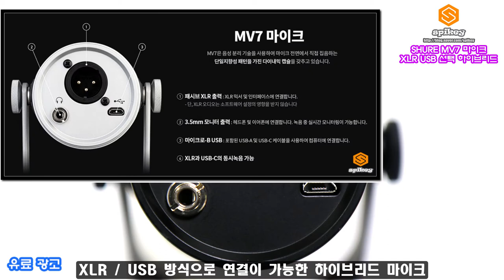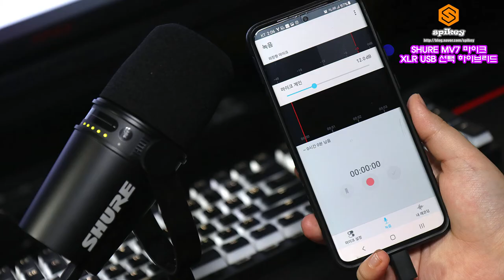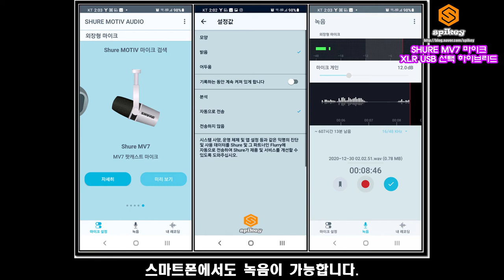슈어 SHURE MV7 XLR USB 선택 다이나믹 ASMR 하이브리드 마이크 # 스파이키 MV7